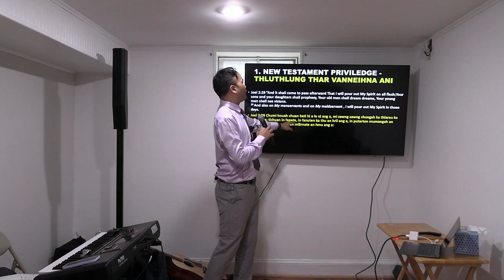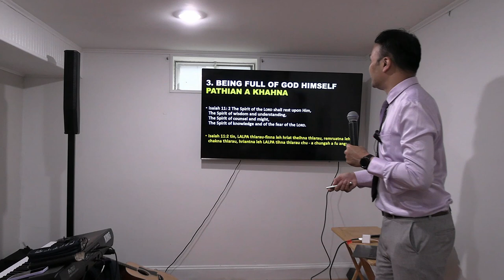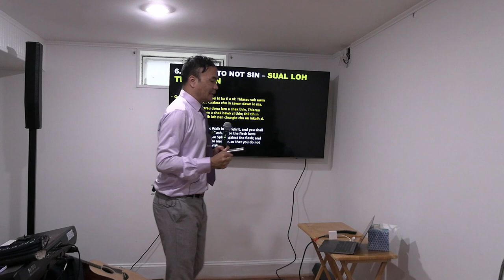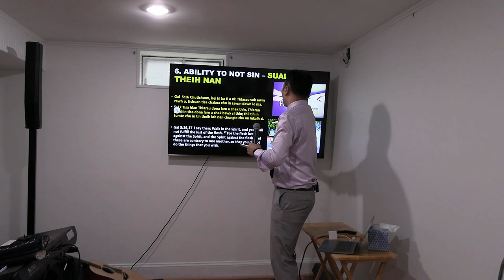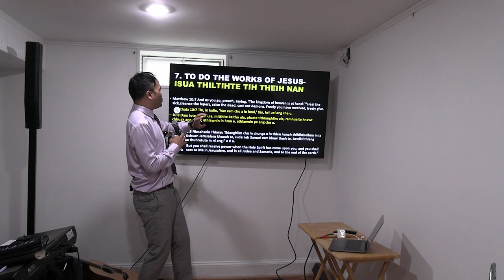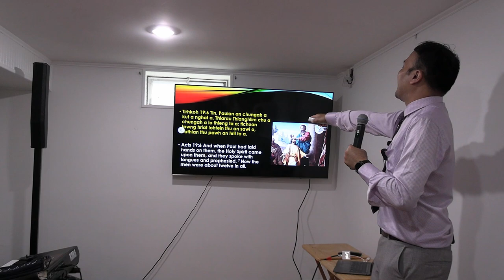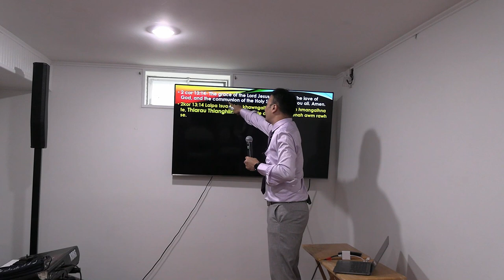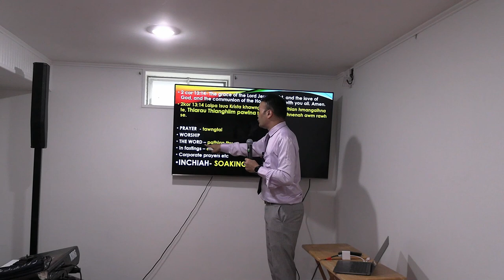Dr. Dennis Ramdinmawia: THLARAUA KHAT NUN (Part 1). MUMC Revival Crusade Ni 6-na, October 8, 2022.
Mizo United Methodist Church, Maryland.
Pu Christopher & Pi Bella (Madini) Zosanga te in, Frederick, Maryland.